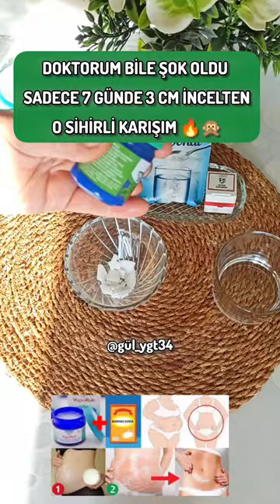Sadece 7 günde 3 cm incelten harika Tarif 🔥#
7 günde 3 cm incelten harika 👍 krem Tarifim
Diyet yaptığım.Dönemlerde yapıp kullanıp harika sonuçlar aldığım o sihirli karışım 🔥😉

Malzemeler 📌

1 tatlı kaşığı vicks

1 tatlı kaşığı karbonat

1 tatlı kaşığı kafur

1 tatlı kaşığı zeytinyağı 👈

Güzelce karıştırın bir kabın içine alın

Akşam yatmadan önce bel ,göbek ,basen ,ve kol bölgesine sürüp sitrecleyin sabaha 1 cm incelmis olarak kalkın .
Soğuk suyla yıkayın ☺️ sürmüş olduğunuz bölgeyi .

DİLEYEN GÜNDÜZ DE UYGULAYABİLİR

Hazırladığınız karışımı sorunlu bölgenize sürdükten sonra, dilerseniz streç film ile de kaplayabilirsiniz. 2 saate kadar beklemesi mümkündür.
Ardından duş alıp, duş esnasında Vicks sürdüğünüz bölgeyi keseler ve çıkmadan önce soğuk su tutarsanız alacağınız sonuç da maksimuma çıkacaktır.

Bu yöntem, kullanılan bölgede kan akışını hızlandırarak sıkılaşma ve incelme sağlamaktadır. Yine aynı nedenden ötürü, selülit sorununuza da faydalı olduğunu göreceksiniz.

Haftada sadece 3 gün uygulayın malzeme miktarı yapacağınız bölgeye göre artilip azaltılabilir .

NOT : ÖNCE BİLEK BÖLGENİZ DE TEST EDİN 📌

@gul_ygt34 bu tarz videoların devamı için beğenmeyi kaydetmeyi sevdiklerinizle paylaşmayi unutmayın teşekkürler 🍀☺️

Hızlı kilo alıp verme, doğum, genetik özellikler gibi etkenler göbek bölgesinde yağlanma oluşmasına neden olabilir. Üstelik bu yağlanma, çoğu zaman klasik bir diyet ile de yok olmayacaktır.
Düzenli spor ve bölgesel incelme egzersizleri göbek eritme yöntemlerinin en başında yer alıyor olsa da, çok daha kolay bir yöntem olan Vicks ile göbek yağları.